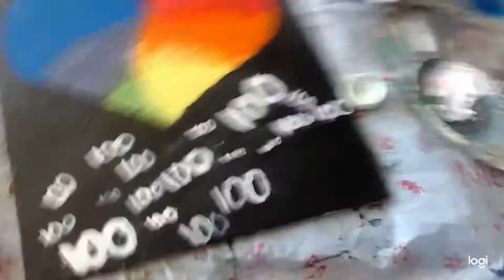100 sub special video ( canvas painting)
Hey guys!
Thank you sooo much for a hundred subscribers, I know I am a little late in uploading. I am so sorry about that .

So, in today's video I am doing a canvas painting.